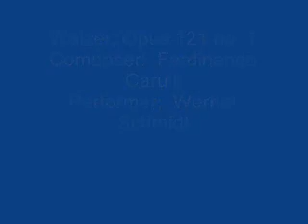WODCA # 2: Walzer, Opus 121 nr. by F Carulli. Performed by me.